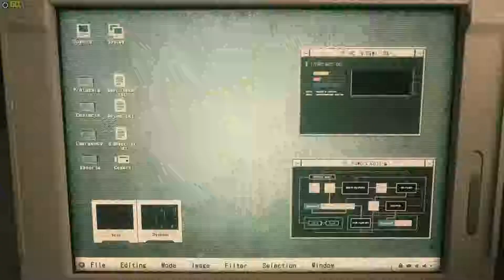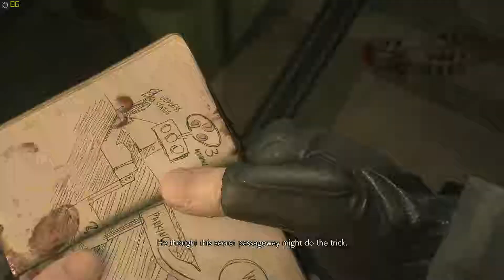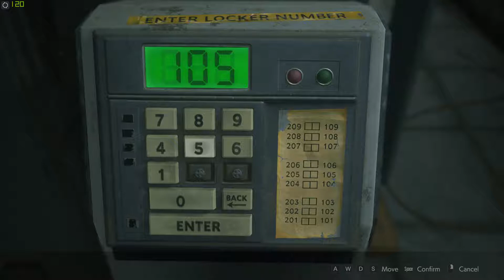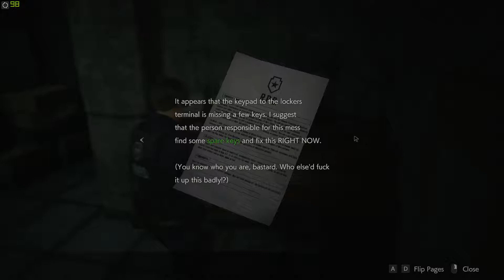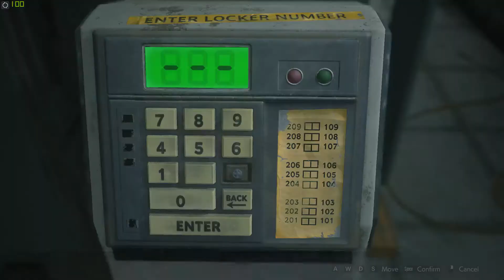Resident Evil 2 Remake - PC Gameplay - Part 1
this is from my stream
im gonna try to give streaming a chance so follow me if u want

Use InstantGaming to buy Super Cheap Games! And it helps me if you use this link!

Nvidia Geforce EVGA GTX 980 4GB
Motherboard: Z390-F GAMING
RAM: 16GB @ 3000mhz
HDD:
2TBx2
SSD 120GB
PSU: Corsair HX 750W

Gear:
Mouse: Mionix Naos 7000
Keyboard: Logitech G510
Headset: Sennheiser PC360 G4ME
Mousepad: Some Steelseries.
Display: 2 60hz monitors on the side, 1 144hz screen as main middle monitor